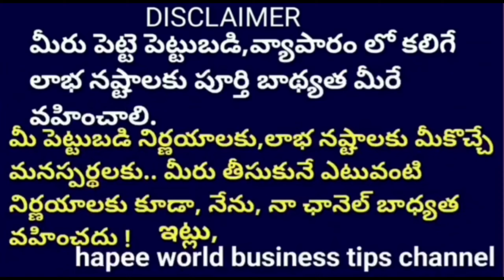కోట్లు కురిపించే బిజినెస్/New Business Ideas 2023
1:👇👇 ఈ కింద ఉన్న లింక్ ని క్లిక్ చేసి నా ఛానల్ లో ఉన్న అన్ని వీడియోలు చూడగలరు 👇👇